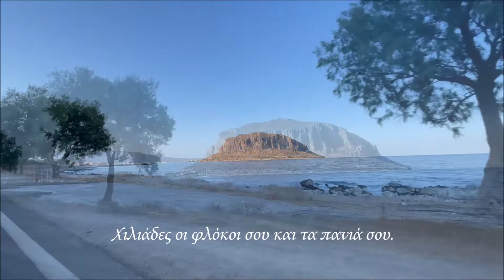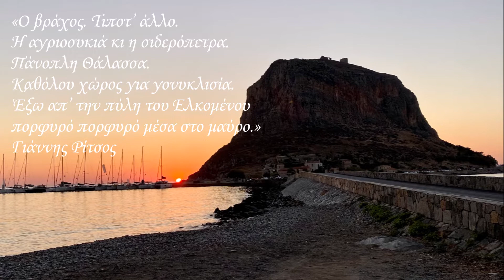Μονεμβασιά η βυζαντινή καστροπολιτεία - Monemvasia the byzantine castle - Malvazia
Μονεμβασιά, το Γιβραλτάρ της ανατολής, η Μαλβαζία των Φράγκων. Δεν υπάρχουν λόγια για αυτόν τον ευλογημένο τόπο, ευλογημένο λόγω των ανθρώπων που πέρασαν από εκεί κι όχι λόγω της φύσης, μιας και πρόκειται για έναν ξηρό, άνυδρο βράχο, όπου πάνω του μεγαλούργησε η διάνοια του ανθρώπου...